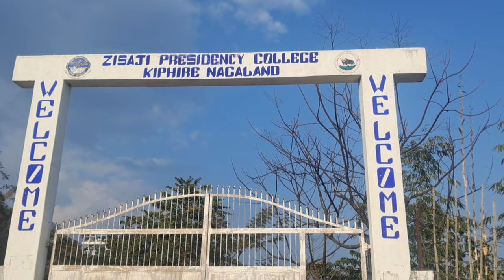ZISAJI PRESIDENCY COLLEGE Kiphire,Nagaland